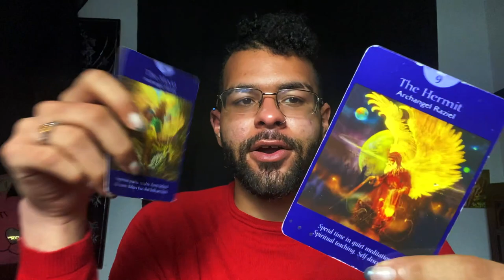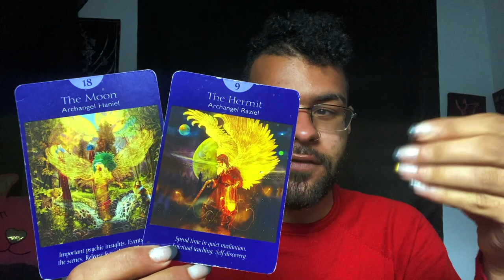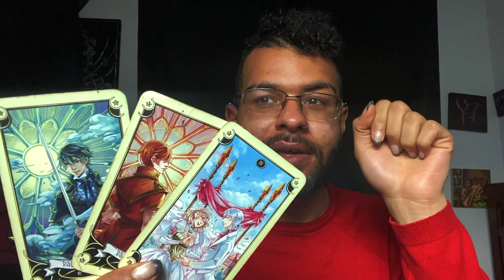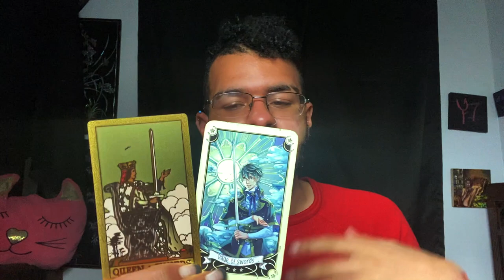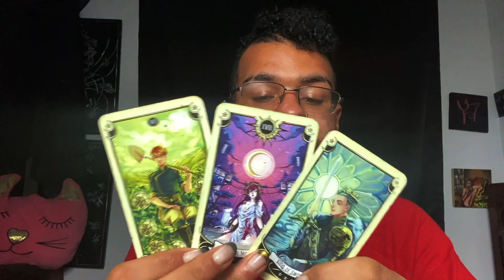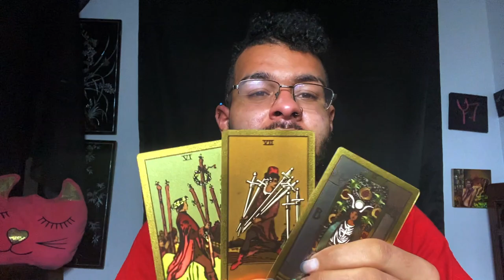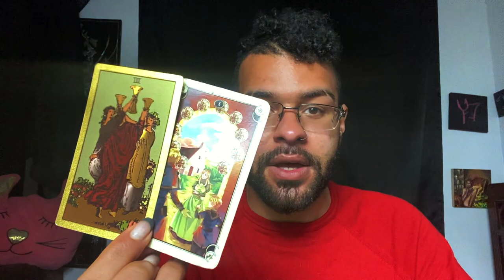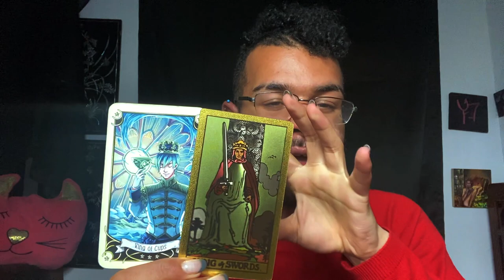Gemini ♊️"ALL EYES ARE ON YOU GEMINI! WHATS NEXT?" Tarot Reading MARCH 15TH - 21ST 2021 Tarotscope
This is a weekly 2021 Tarot reading for the Zodiac sign - Gemini for the week of MARCH 15TH - 21ST. This weekly Gemini tarot reading forecast covers the subjects of Love, soulmate & twin flame connections, career, money & financial, and general overall messages. These weekly Gemini tarot readings also includes predictions for Gemini. These messages that came through in the tarot cards for this weekly tarot reading are for ALL Geminis under the Sun, Moon, Rising zodiac sign for the week of MARCH 15TH - 21ST

$SimplyVelca

~ 🖤 Social Media 🤍 ~

🎵 Music Credits 🎶